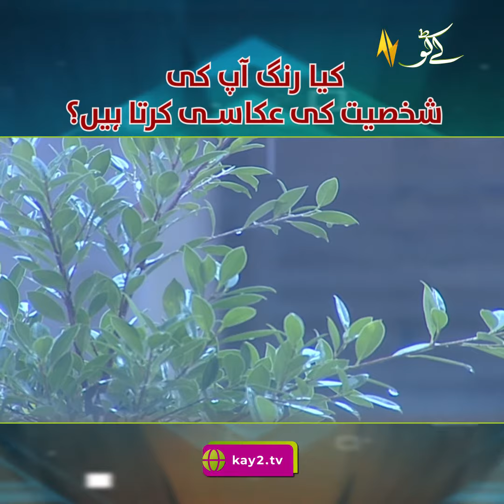Kia Rang Aap ki Shaksiat Ki Akaasi Krta Hai | KAY2 TV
کیا رنگ آپ کی شخصیت کی عکاسی کرتا ہیں؟